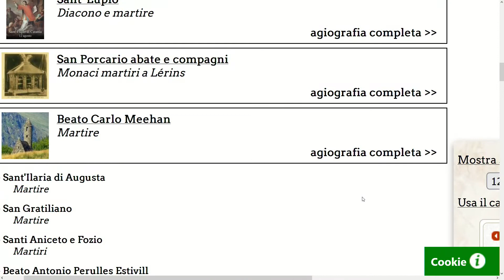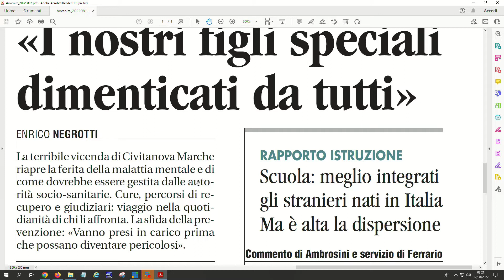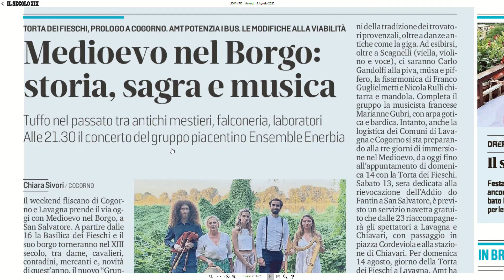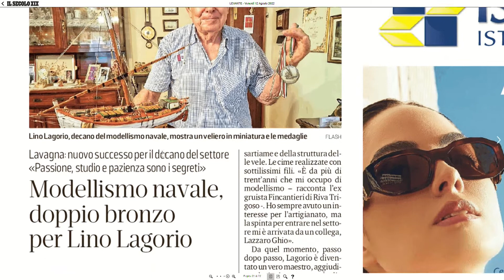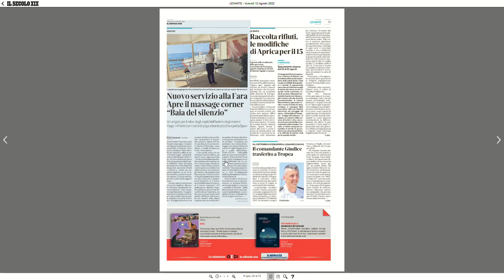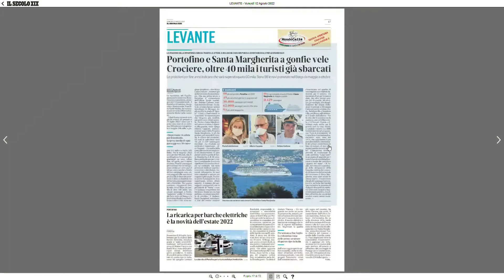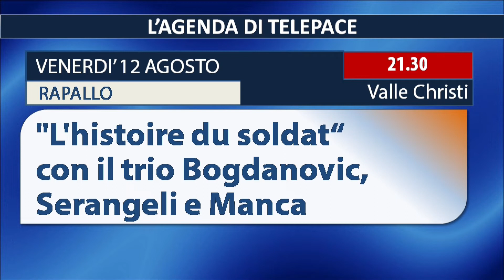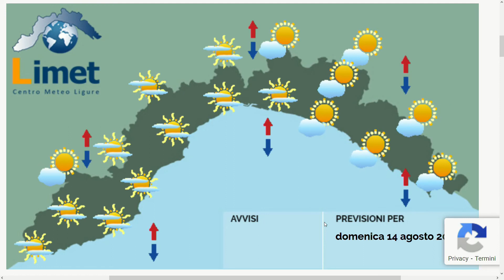TG Rassegna stampa - 12/08/2022